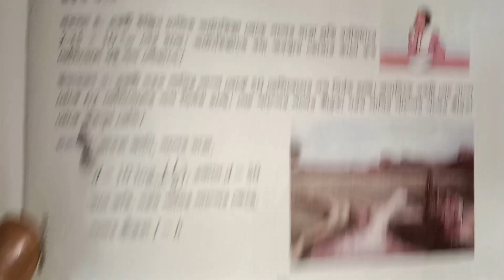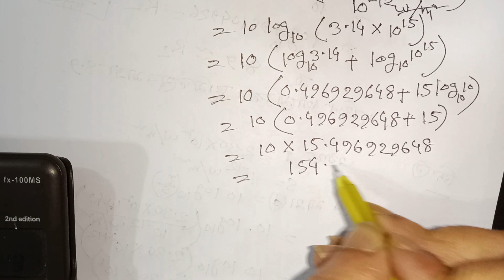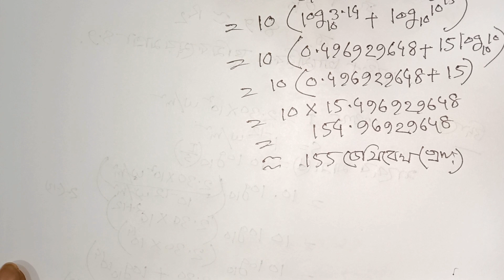৯ম শ্রেণি গণিত তৃতীয় অধ্যায় লগারিদমের ধারণা ও প্রয়োগ ২০২৪ । Class 9 Math Chapter 3 // Part 19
৯ম শ্রেণি গণিত তৃতীয় অধ্যায়  লগারিদমের ধারণা ও প্রয়োগ ২০২৪ । Class 9 Math  Chapter 3 // Part 19

৯ম শ্রেনির সব ক্লাশ পেতে নিচের লিঙ্কে ক্লিক কর

,লগারিদমের ধারণা ও প্রয়োগ ৯ম শ্রেণির গণিত ৩য় অধ্যায়,৯ম শ্রেণির গণিত ৩য় অধ্যায় লগারিদমের ধারণা ও প্রয়োগ,৯ম শ্রেণির গণিত অধ্যায় ৩,লগারিদমের ধারণা ও প্রয়োগ নবম শ্রেণির গণিত ৩য় অধ্যায়,৯ম শ্রেণির গণিত অধ্যায় ৩ নতুন কারিকুলাম ২০২৪,লগারিদমের ধারণা ও প্রয়োগ,class 9 math chapter 3,class 9 math new curriculum chapter 3,class nine math chapter three,class nine math chapter 3